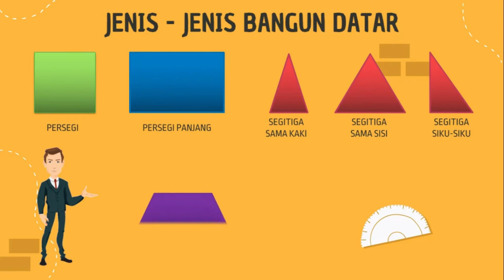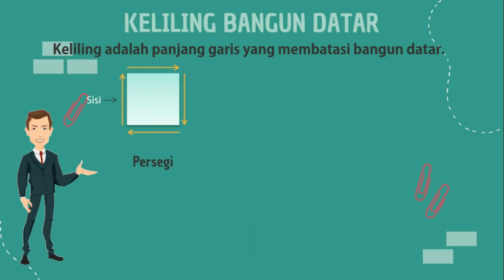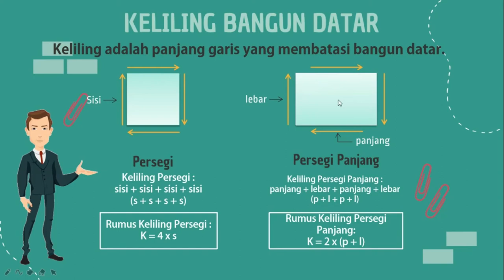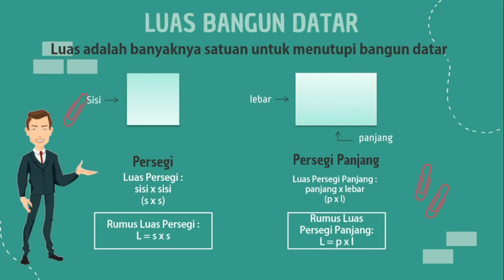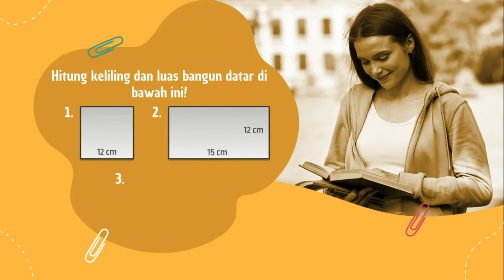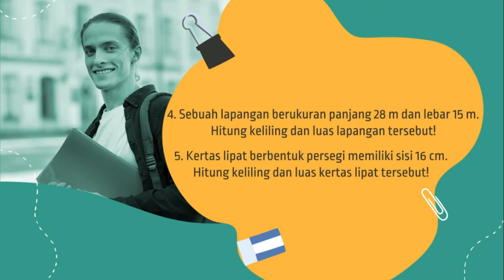Luas dan Keliling Bangun Datar (Part 1)